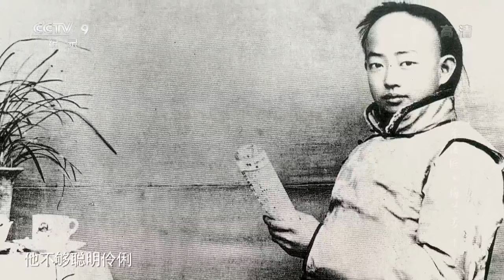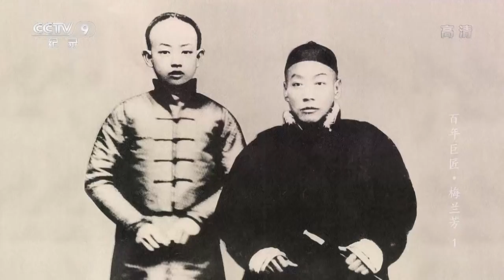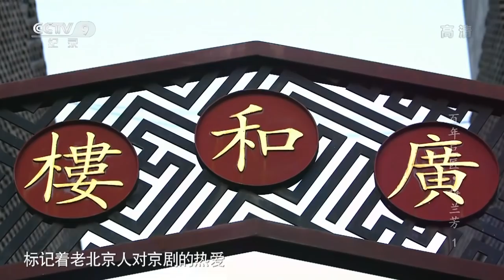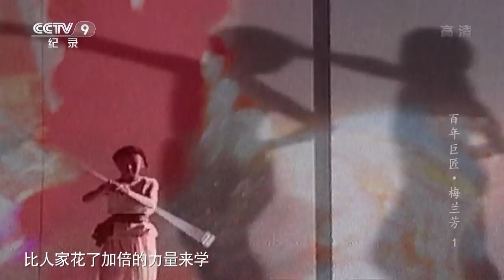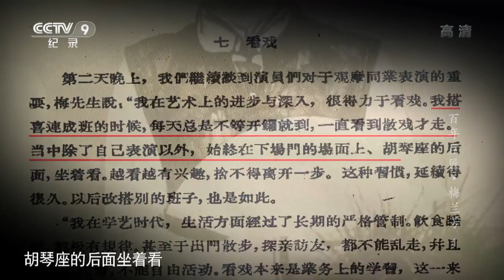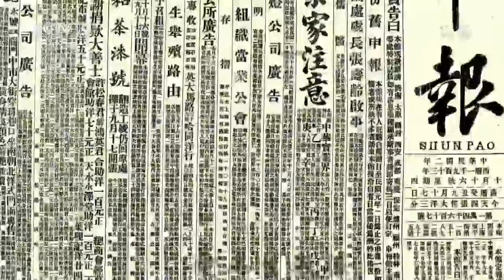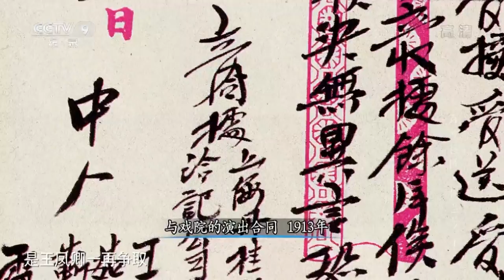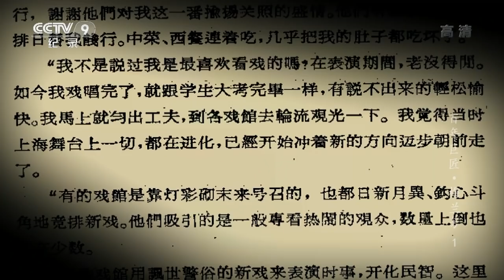《特别呈现》 20170915 百年巨匠·梅兰芳 第一集 惊梦 | CCTV纪录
本期节目主要内容：
他一生扮演过180多个女性形象。有人说，他是美的创造者。还有人说，他就是美的化身。他所创立的“梅派艺术”，被视为京剧发展史上的里程碑。然而，就是这样一位深深影响了中国京剧艺术的大师，却有着一个不被师长看好的幼年。他的“言不出众，貌不惊人”，更曾让一个日益困顿的梨园世家深感无望。

《百年巨匠》讲述了美术家关山月与京剧表演艺术家梅兰芳的传奇故事。

梅兰芳在促进中国与国际间文化交流方面做出了卓越贡献。他是中国向海外传播京剧艺术的先驱，将京剧艺术介绍给世界各国人民，为我国京剧艺术跻入世界戏剧之林做出了突出贡献。

关山月的一生饱经风雨，用艺术见证了启蒙救亡的百年悲怆，见证了一个民族崛起的历史进程，他痴心不改，将创作紧贴时代脉搏，肩负家国命运，不仅为我们留下了众多珍贵的画作，也为我们留下了一个波澜壮阔的时代记忆。